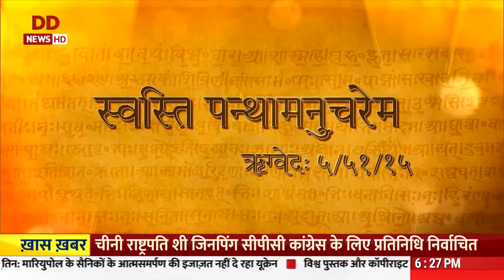Manike Mage Hithe in Sanskrit